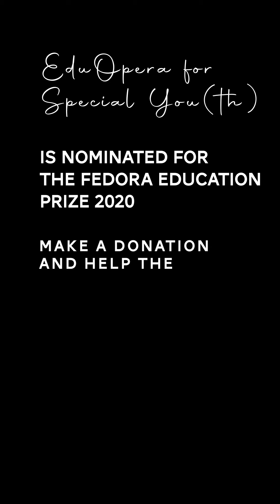Meet the creators of "EduOpera for Special YOUth"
Meet the creators behind the projects nominated for the FEDORA Prizes!

Be inspired by Uschi Horner, Stage Director and Victor Krumov, Conductor of "EduOpera for Special You(th)" by State Opera - Stara Zagora, nominee of the FEDORA Education Prize 2020!

This project is a pioneering education project for Bulgaria. It aims to encourage the social inclusion of young people with special educational needs through music, dance, and opera. Its objective is to offer music and dance workshops to groups of youth with Autism spectrum disorder, ADHD, Down syndrome and other developmental difficulties, while also mixing them with other unchallenged peers.

The FEDORA Education Prize 2020
In collaboration with RESEO - European Network for Opera, Music & Dance Education